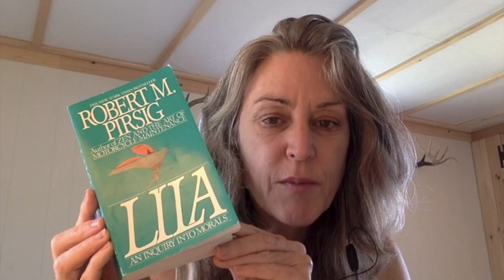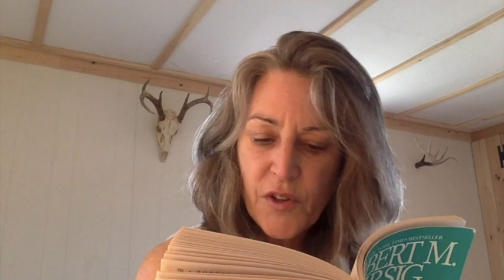2. Reading: Lila - An Inquiry into Morals by Robert M. Pirsig - Chapter 2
As Lila sleeps, a hungover Phaedrus reviews his writing system, explains sequential vs. random access, and introduces Dusenberry, that rebellious anthro